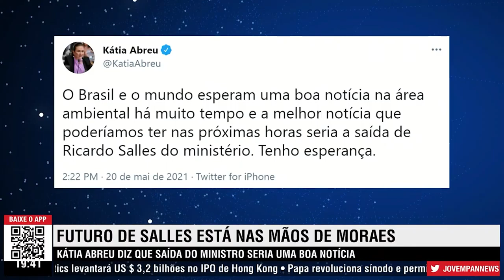PT E KÁTIA ABREU QUEREM TIRAR RICARDO SALLES DO MINISTÉRIO DO MEIO AMBIENTE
PT e Katia Abreu querem tirar Ricardo Salles do Ministério do Meio Ambiente. Só esqueceram que o Presidente da República se chama Jair Bolsonaro e só ele pode fazer mudanças no Governo.